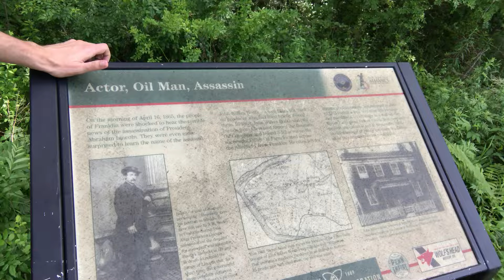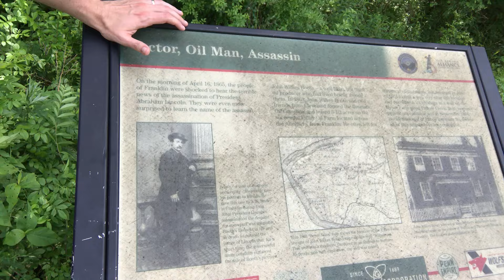Tracing John Wilkes Booth's Oil Well Part 1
In June of 2018, I visited Venango County, Pennsylvania, and tracked down sites related to assassin John Wilkes Booth's investments in the oil region. This video is part one of my walk along the Allegheny River Trail outside of Franklin, PA, where Booth's oil well once stood.
(I apologize for the shaky camera and less-than-ideal audio)